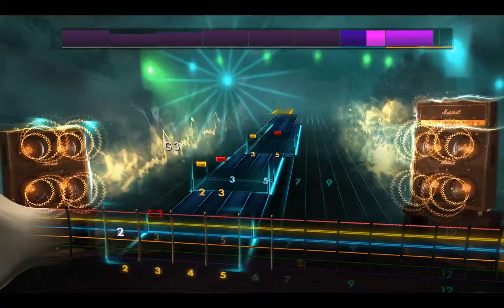Rocksmith2014 - Storm - Villemann(Lead100%)